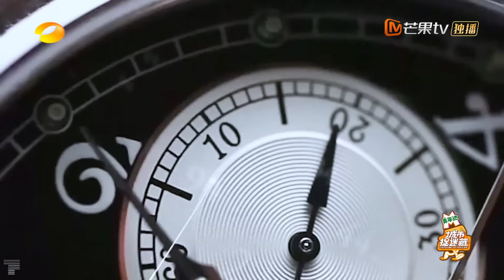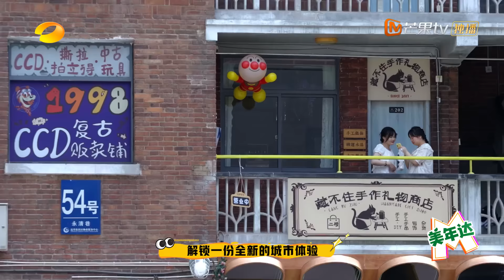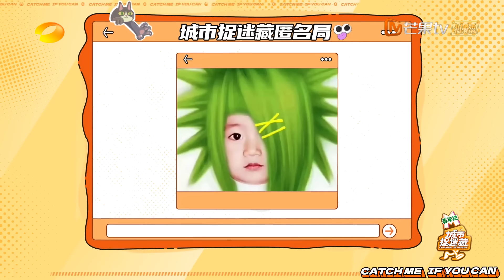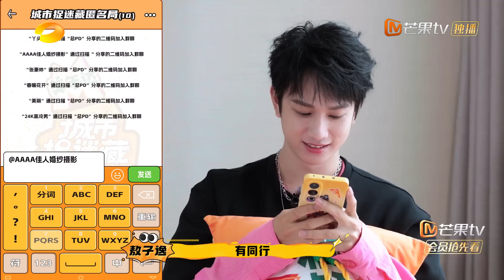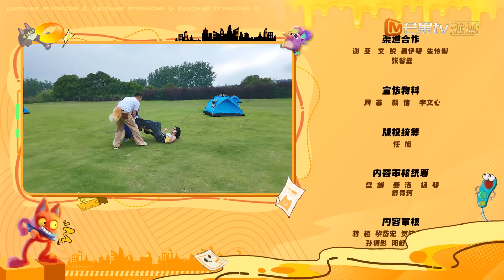FULL《城市捉迷藏》先导片EP0：迷团家族爆笑集结 匿名聊天局解锁初印象｜Catch Me If You Can Exclusive丨MangoTV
👑加入Mango TV会员VIP 正片抢先看！

🕹️嘉宾：王源/韩东君/张宥浩/郭俊辰/吴宣仪/王琳凯/王勉/翟潇闻/谢可寅/ 敖子逸/周也/万妮达

🕹️简介
《城市捉迷藏》是由湖南卫视、芒果TV共同打造的一档兼具城市特色文化风情与向上气质的青春游戏社交真人秀。12位热爱探索、热爱挑战的嘉宾强势集结，将传统趣味童年游戏与新潮科技元素相结合，在追逐中感受不同的城市脉动、挥洒青春的激情，向广大观众传递敢于拼搏的精神力量。

下载芒果TV国际App 更多爆款内容第一时间抢先看，精彩配音、多语言字幕等你来pick！

城市捉迷藏 真人秀 王源 韩东君 张宥浩 郭俊辰 吴宣仪 王琳凯 王勉 翟潇闻 谢可寅# 敖子逸#周也#万妮达